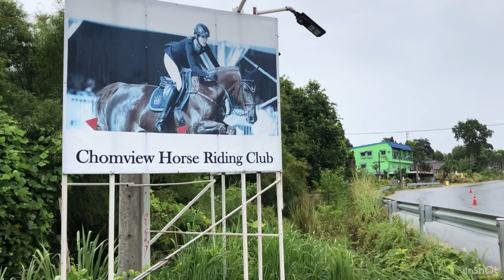Blinky’s Horse Trail Ride: Chomview Horse Riding Club Rayong ขี่ม้าเทรลสโมสรขี่ม้าชมวิว ระยอง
Distance from Bangkok: approx 2 hrs drive

Horse Trail Ride: 1,550THB per person per trip (almost 1 hr)